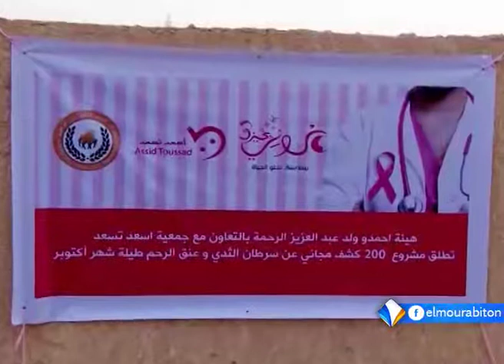موجز اخبار الثالثة 14ـ10ـ2017 من قناة المرابطون.